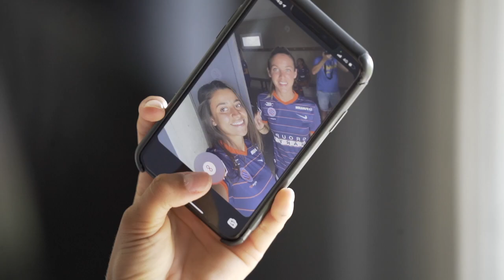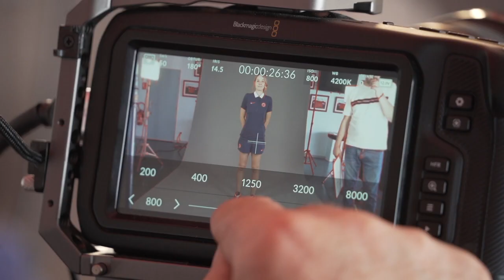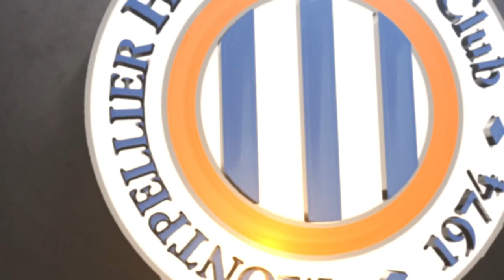Making-of Shooting D1 féminines MHSC